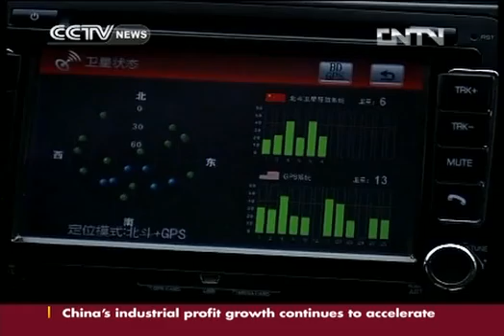World´s top 4 navigation systems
Besides China's Beidou, there are three similar services around the world: the GPS of the US, the Russian GLONASS and the EU's Galileo.

The Global Positioning System, or GPS, was developed by the US in the 1970s and completed in 1994. It is the most widely used navigation system now. GPS provides location and time information in any weather, anywhere on or near Earth.

Russia's GLONASS, or Global Navigation Satellite System developed in 1976, achieved full coverage of Russian territory by 2010. Now the total number of satellites in orbit is 31, and among them, 24 are in operation.

The EU's satellite navigation system is known as Galileo. It is the first navigation system to focus on civilian use, and aims to provide high-precision positioning services for European nations. Galileo is formed of 30 satellites and two ground operations centres.

China has now developed the Beidou Satellite Navigation System. It includes five static and 30 non-static satellites, and its locating precision reaches ten metres. It not only provides navigation, location and timing services, but also a communication service.